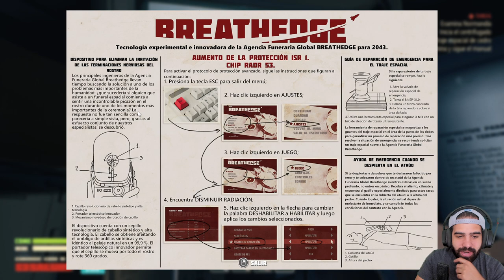DISMINUYENDO LA RADIACIÓN • Breathedge - Episodio 17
⯆ Ábreme ⯆

Completamos el Traje eléctrico y disminuimos la radiación en dos niveles más.